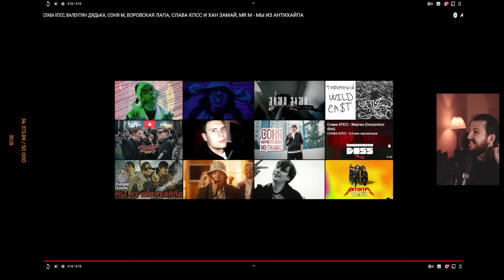ВТОРАЯ РЕАКЦИЯ БУКЕРА НА СЛАВА КПСС, ВАЛЕНТИН ДЯДЬКА, ХАН ЗАМАЙ, MR M - МЫ ИЗ АНТИХАЙПА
• ВСЕ ЗАПИСИ СТРИМОВ ТЕПЕРЬ ДОСТУПНЫ ЗДЕСЬ:
На месяц

Тут Booker слушает СЛАВА КПСС, ВАЛЕНТИН ДЯДЬКА, СОНЯ М, ВОРОВСКАЯ ЛАПА, СЛАВА КПСС И ХАН ЗАМАЙ, MR M - МЫ ИЗ АНТИХАЙПА